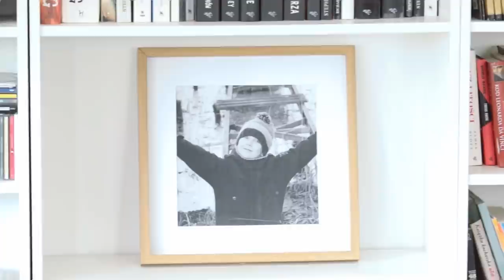DOM W 3 MIESIĄCE! Skandynawski styl, miłość i rodzinna atmosfera. GREEN CANOE NA KAWIE U...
Szczęśliwa właścicielka domu wybudowanego dosłownie w 3 miesiące. Mieszka w nim ze swoim mężem i dwójką synów, nam zaś opowiedziała o swoich wyborach wnętrzarskich i dekoratorskich, oraz o tym, jak to było zamienić małe mieszkanie na poddaszu na dom pełen światła i przestrzeni.
Green Canoe Studio

W odcinku pokażemy dom prefabrykowany w stylu skandynawskim zbudowany w 3 miesiące.

W filmie, który nagrałam razem z Magdą (mag_saw) poruszamy następujące tematy:
➡ styl skandynawski
➡ dom z prefabrykatów (dom gotowy)
➡ budowa domu
➡ styl skandynawski salon
➡ dekoracje skandynawskie
➡ jak zbudować dom w 3 miesiące
➡ rodzinna atmosfera w domu.